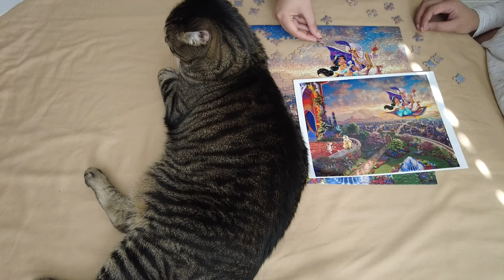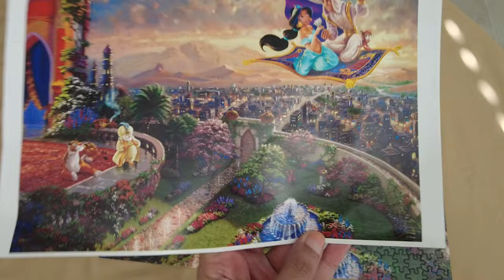Assembling 500 Piece Disney Puzzle | Aladdin & Princess Jasmine Magic Carpet Ride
Hey everyone,

Watch me & my siblings assemble a 500 piece Disney puzzle with the help of our cats Windsor & Lola.
We chose this puzzle because Aladdin is our favorite Disney movie. This puzzle shows Aladdin riding on his magic carpet with princess Jasmine & his pet monkey - Abu.

“ A whole new world - a new exciting point of view no one to tell us no, or where to go, or say we’re doing only dreaming “